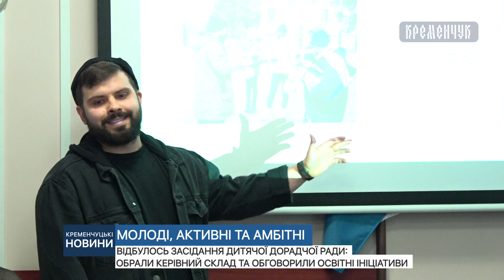Відбулось засідання Дитячої дорадчої ради: обрали керівний склад та обговорили освітні ініціативи